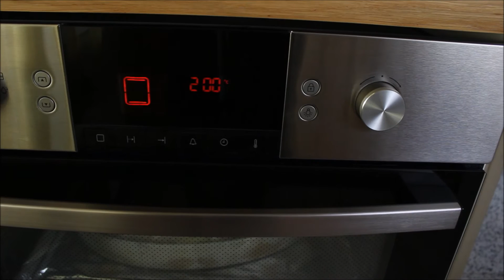°/°/Recette Gratin dauphinois a ma façon/°/°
★★★ Hello mes étoiles ★★★

Aujourd'hui je viens partager avec vous ma recette du gratin dauphinois mais a ma façon lol tout le monde ne raffole par contre attention c'est loinnnnnnn d'être light hein ptdrrr . J’espère que ça vous plaira mes beautés pleins de bisousss .

 ❤ Tu veux me suivre de plus prés ?? Alors viens me rejoindre ici aussi

Ingrédients :

- Sel , poivre , noix de muscade , paprika , ail en poudre
- Crème fraîche épaisse et liquide
- Viande haché
- Gruyère râpé